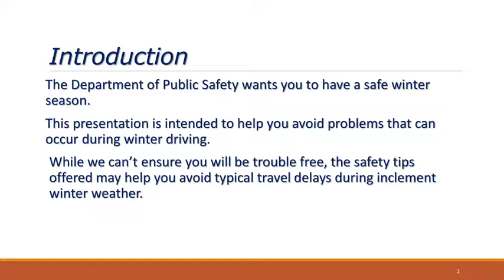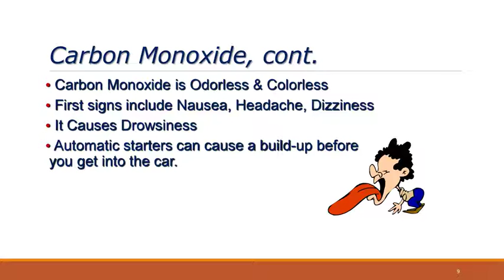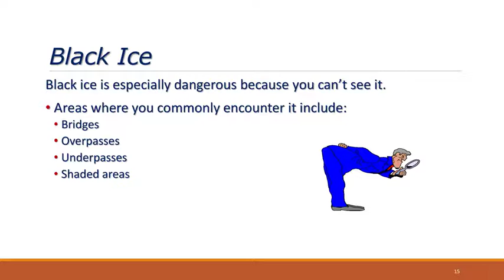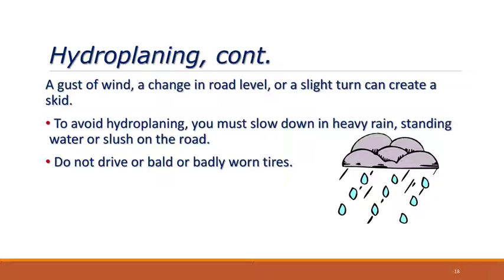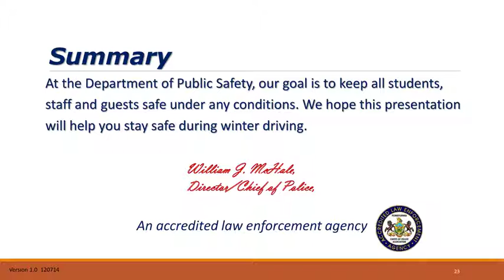winter driving safety tips 120214